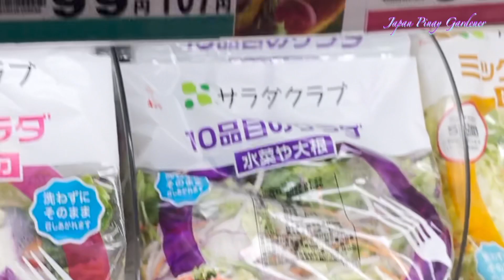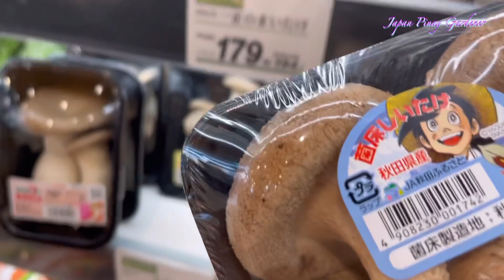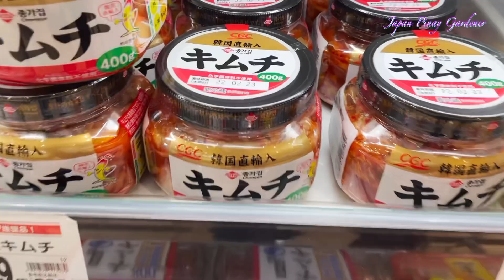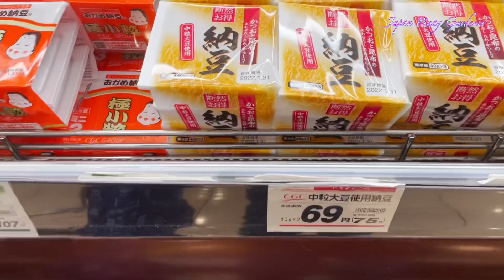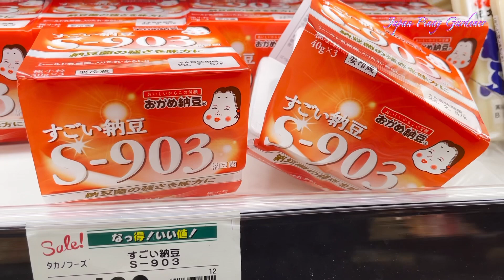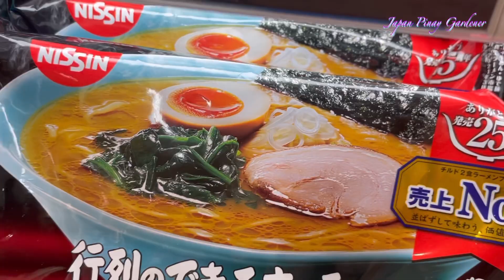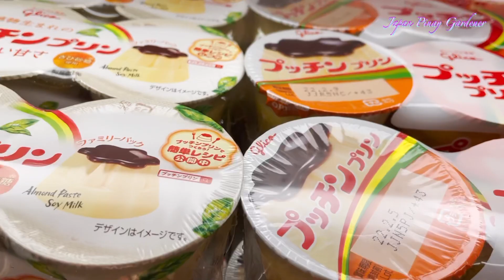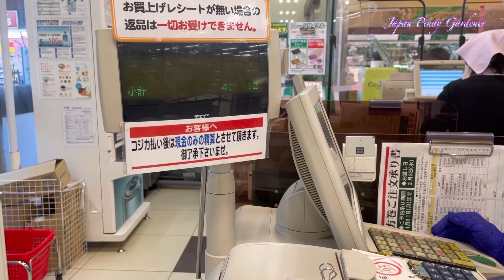mura ba o mahal ang bilihin dito!?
It's fun to go to the market, there are so many foods to choose from, there are cheap and there are also expensive ones, and why there are expensive and cheap ones, maybe it depends on the type of thing to buy and the place maybe !?

2.  ""its fair use"" No copyright is claimed and to the extent  that material may appear to be infringed , I assert that such alleged infringement is permissible under U.S. and Philippine copyright law. If you believe material have been used in an unauthorized manner, please contact the poster.

3. This Video is not associated with any company or products mentioned on the video.

4. No intention to infringe photos or audio used in this video.